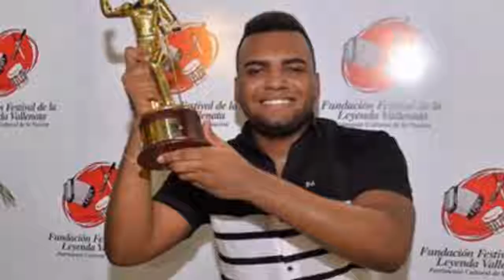Así premiaron a ganadores del Festival Vallenato